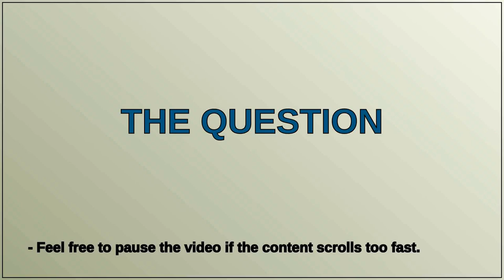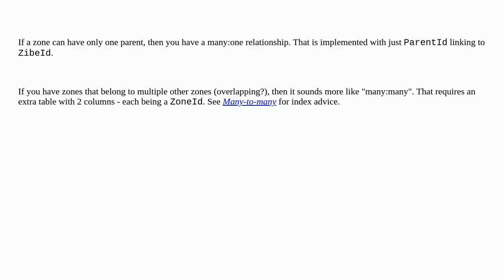Dba: Best way to link data rows in the same table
Best way to link data rows in the same table

A special thanks goes out to the community

  mysql database-design